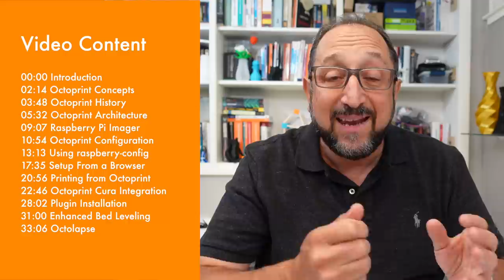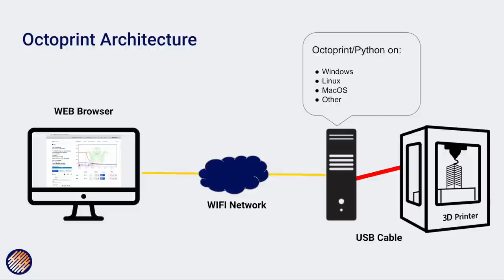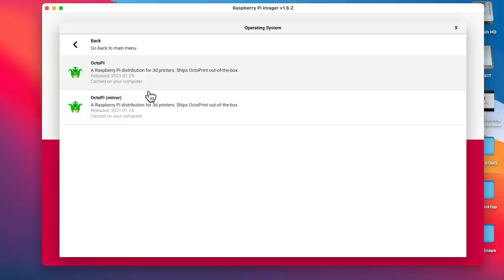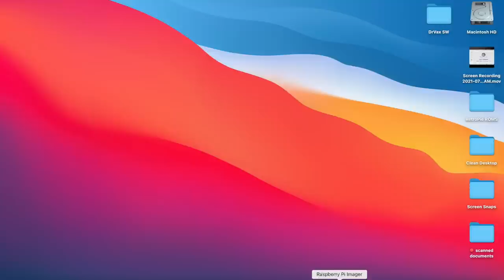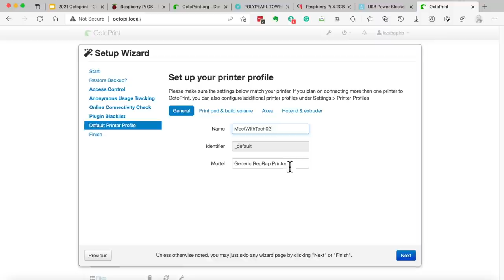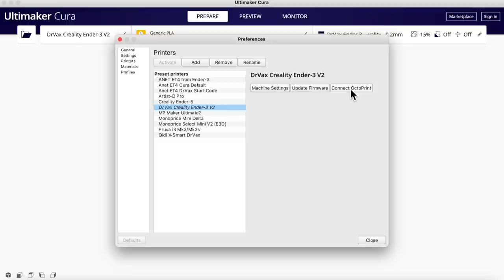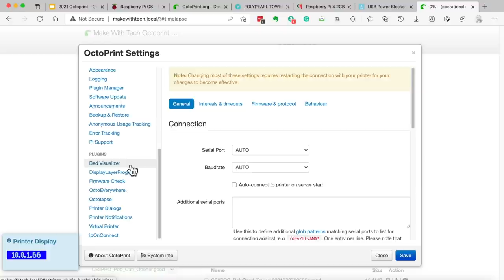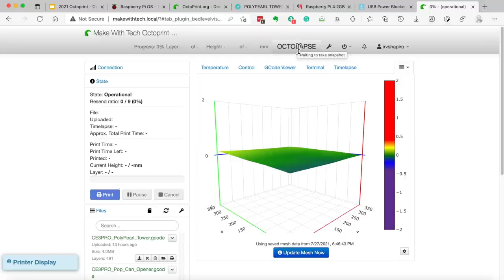Octoprint 2021: Easier Installation, Raspberry Pi 4b, Configuration and Plugins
Octoprint continues to improve and is easier to install and configure than ever. Learn how to use the Raspberry Pi Imager to install Octoprint on Raspberry Pi 3b and Rasberry Pi 4b single board computers. Learn about plugins and their installation. Learn how to access your 3d Printer from anywhere remotely and how to
fine-tune your bed leveling.

Video Content

00:00 Introduction
02:14 Octoprint Concepts
03:48 Octoprint History
05:32 Octoprint Architecture
09:07 Raspberry Pi Imager
10:54 Octoprint Configuration
13:13 Using raspberry-config
17:35 Setup From a Browser
20:56 Printing from Octoprint
22:46 Octoprint Cura Integration
28:02 Plugin Installation
31:00 Enhanced Bed Leveling
33:06 Octolapse

Let's continue to learn together.   Irv

The following links are to products I have used, reviewed, or evaluated for the MakeWithTech community.  Some of the links below are affiliate links that provide commissions, at no cost to you, and help support the MakeWithTech video production, purchase of products for reviews, lab, forum, and website.

Here are the 3d printer filaments I use to evaluate prints, software, and techniques:

I will be covering basic electronics and software in future MakeWithTech segments, and here are the products I am using:

** Equipment used in the MakeWithTech videos has the potential to cause injury if misused. Use all equipment and tools at your own risk and follow all manufacturer's safety recommendations.

Additionally, Cogitations, LLC uses only authorized or open source clip art and third-party images. Images and videos used in product reviews and tutorials are from the original product (software or hardware) manufacturer's site.

The MakeWithTech channel teaches people how to use desktop technology to create, innovate and make things. If you are a "maker" and want to learn more about 3d Printing, 3d Printers, 3d Printer Slicers, Computer-Aided Design (CAD), or 3d Modeling, this is a place you should visit often.  The channel includes additional content about using a wood lathe, woodworking, programming single-board computers such as the Raspberry Pi and Python.  Available reviews are about Prusa, Creality, Monoprice, ANET, JG Maker, and Flashforge 3d Printers. Slicers covered include MatterControl, Cura, PrusaSlicer, Flashprint, and IdeaMaker.